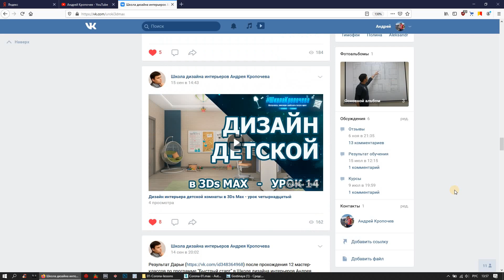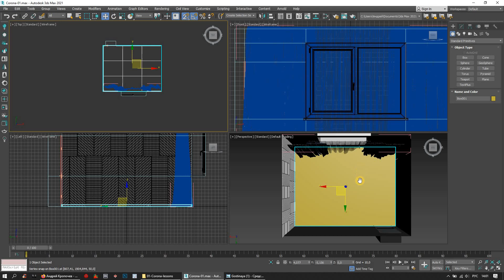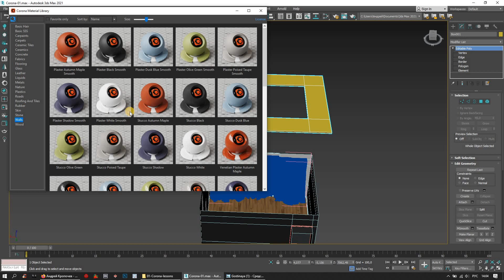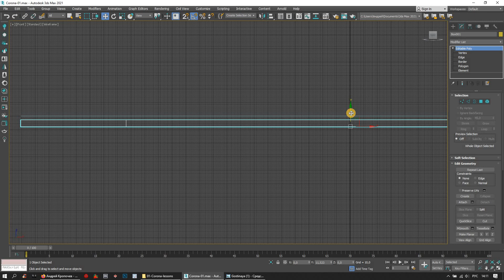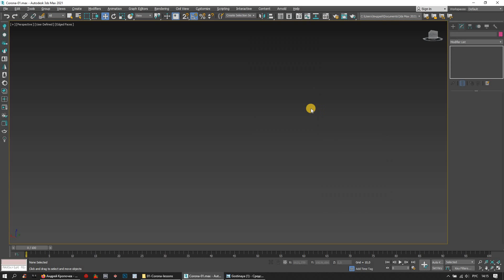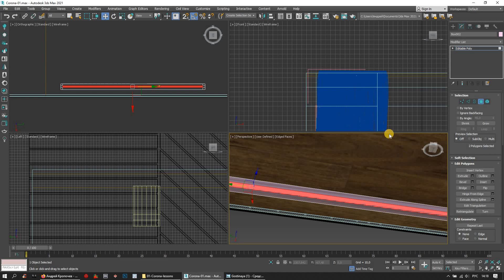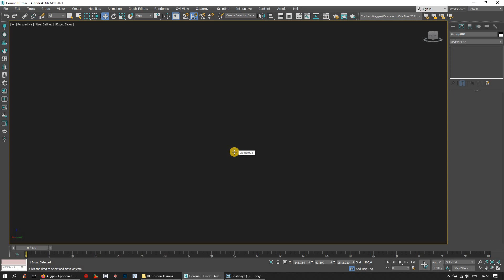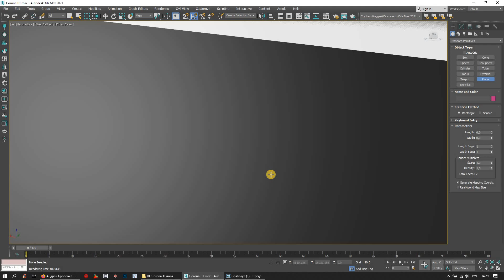Дизайн гостиной в 3D Max + Corona Renderer: освещение, светильники, потолок с подсветкой. Урок №3